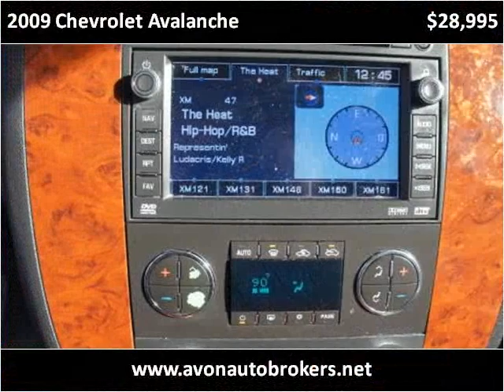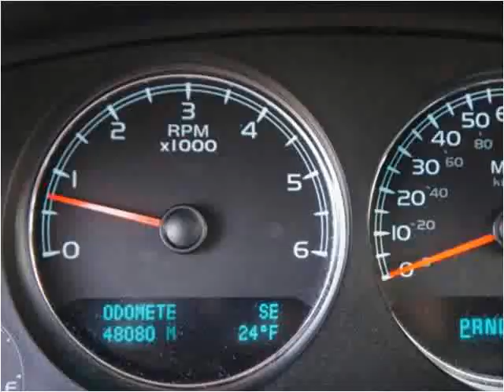2009 Chevrolet Avalanche Used Cars Brockton MA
This 2009 Chevrolet Avalanche is available from Avon Auto Brokers.